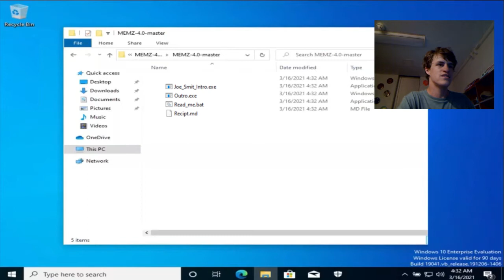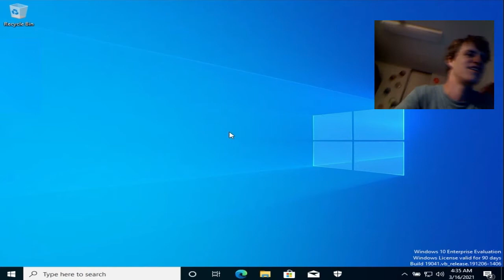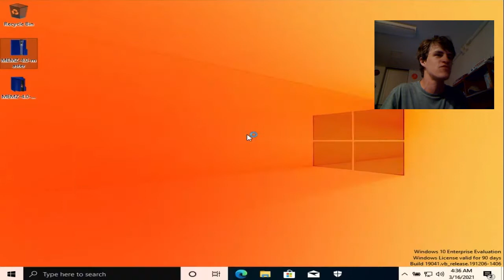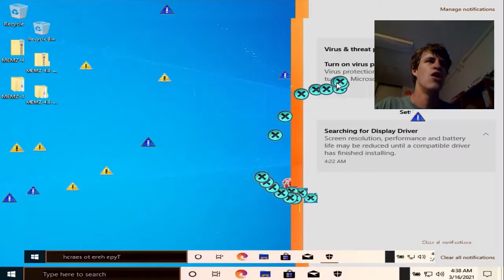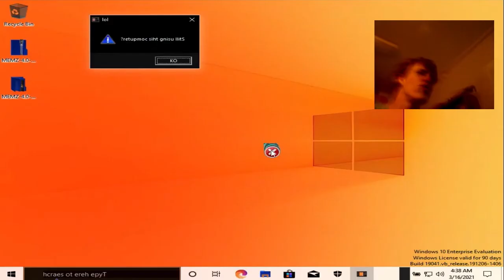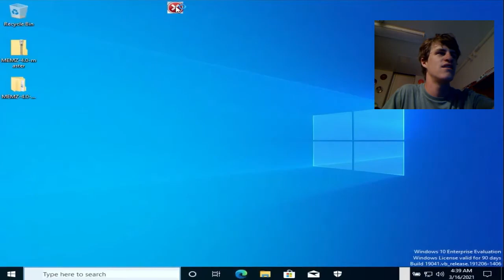My new intro gave me a virus??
guys update I sent the gift cards to microsoft so I shoudl haev my computer any day now thans again to my patreond for making thi s all possible